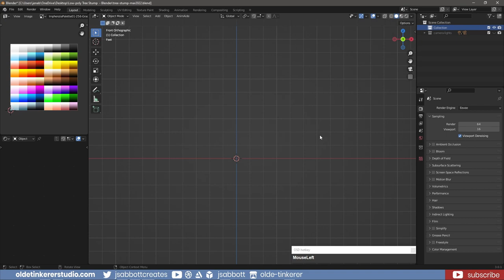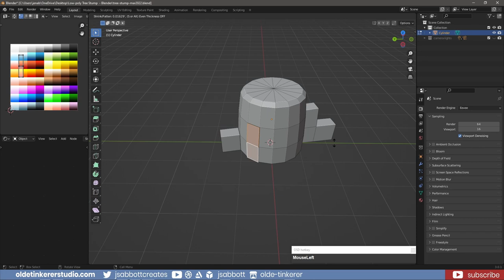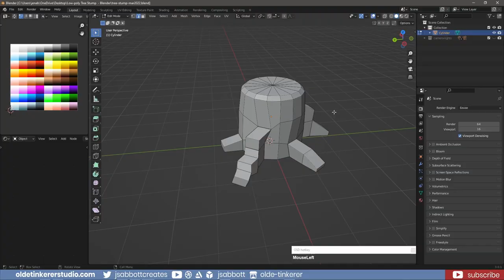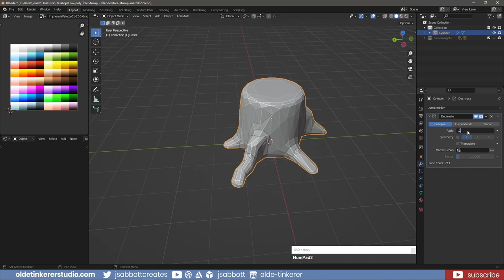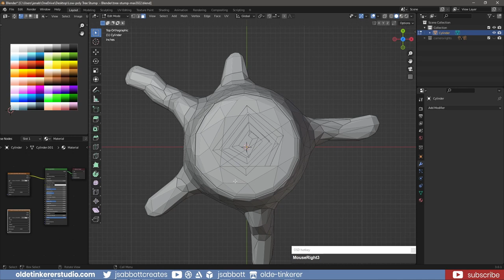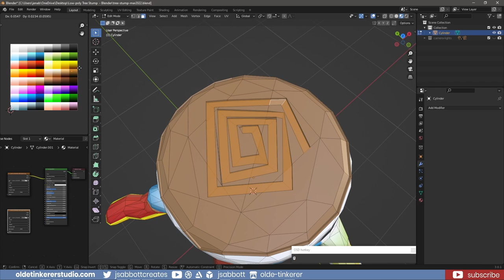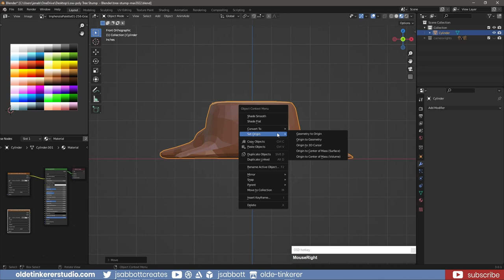How to make a low-poly tree stump game asset in Blender [3.0]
In this Blender tutorial I will show you how to model a low-poly tree stump game asset.

Timeline:
00:00 Introduction
00:09 Modeling
04:35 Materials
05:53 Game Engine Optimization